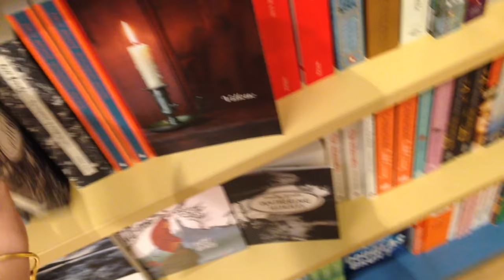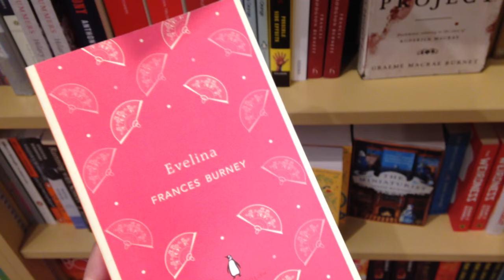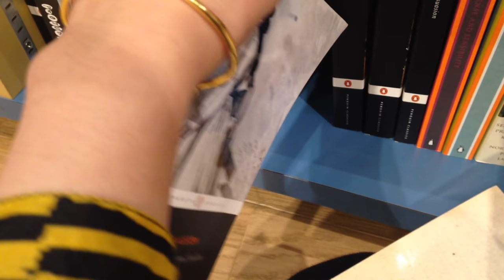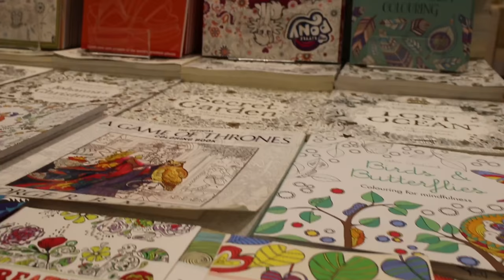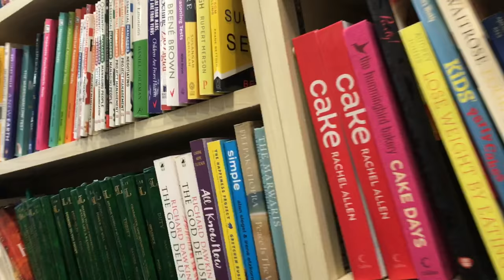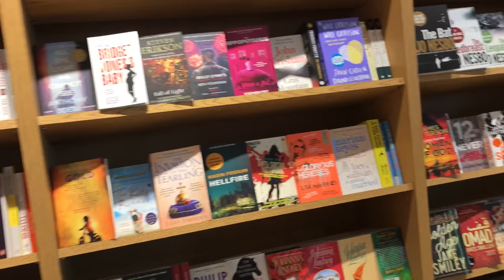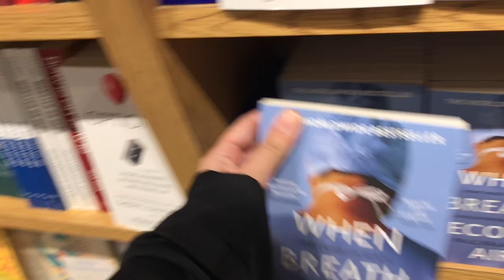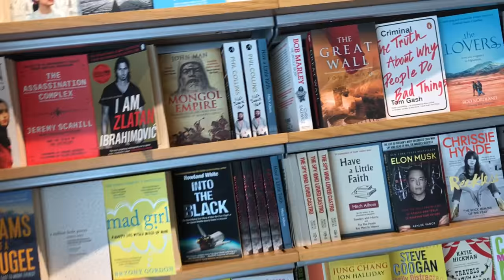Visiting 5 Bookshops in Dubai | Bookshopping Vlog 🛒📚🌃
Vlog of my book shopping journey in Dubai, UAE.
Book stores mentioned:
1. Virgin Megastore, Mall of Emirates, Dubai.

2. Kinokuniya, Mall of Dubai, Dubai.

3. Borders, Mall of Emirates, Dubai.

4. New Era Bookshop, Motorcity, Dubai.

5. Dubai Duty Free, Dubai International Airport, Dubai.

I am Reesha and this is fortheloveofclassics
I love to read books and make videos about them.
I am done with studying medicine and am now a junior doctor.